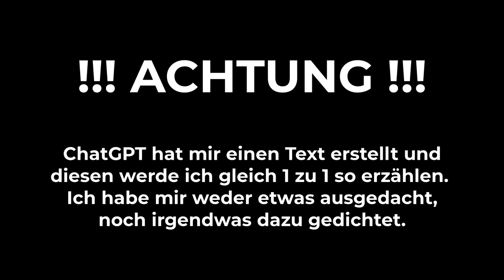Leon Draisaitl und Connor McDavid bei den Bayreuth Tigers //ChatGPT Experiment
Das ist mal ein etwas anderes Video. Ich wollte einfach mal wissen, was ChatGPT daraus macht, was ich dem Programm als Vorlage gebe. Eigentlich ganz /interessant was dabei herausgekommen ist.

Lasst uns Eishockey in Deutschland mehr Aufmerksamkeit zu teil werden.
Die Aufmerksamkeit, das es verdient! ZUSAMMEN!
In den Farben getrennt, in der Sache vereint!